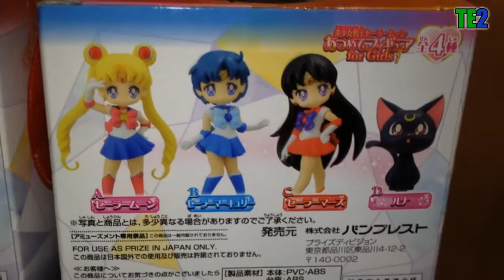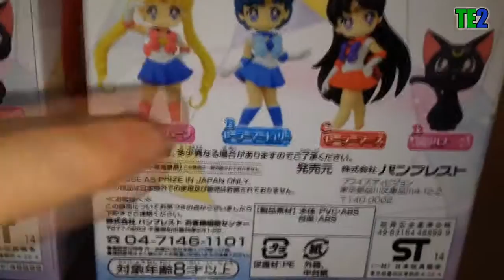Review Sailor Moon Figurines Atsumete Sailor Mercury & Mars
Voici les figurines Atsumete Sailor Moon de Sailor Mercury et Sailor Mars :-) Vraiment trop jolies.